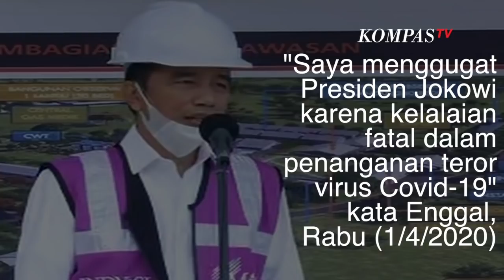Dianggap Lalai Antisipasi Corona, Presiden Jokowi Resmi Digugat!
JAKARTA, KOMPAS.TV - Seorang warga bernama Enggal Pamukty menggugat Presiden Joko Widodo (Jokowi) ke Pengadilan Negeri Jakarta Pusat, Rabu (1/4/2020).

Presiden Jokowi Widodo resmi digugat karena dianggap lalai dalam mengantisipasi virus corona yang menyebabkan penyakit Covid-19.

Dilansir dari Kompas.com, gugatan yang diajukan Enggal telah teregister dengan nomor PN JKT.PST-042020DGB.

Enggal pun mewakili kelompok pedagang eceran mengajukan gugatan class action kepada Presiden Jokowi tersebut.

Ia menganggap orang nomor satu di Indonesia tersebut telah melakukan kelalaian fatal yang mengancam 260 juta nyawa rakyat Indonesia.

\"Saya menggugat Presiden Jokowi karena kelalaian fatal dalam penanganan teror virus Covid-19\" kata Enggal, dikutip dari Kompas.com, tak lama setelah ia resmi mendaftarkan gugatannya.

Enggal pun menyebut, tindakan yang dilakukan pemerintah pusat sejak awal sangat melecehkan akal sehat.

Selain itu, ia juga menilai bahwa tindakan pemerintah pusat membahayakan jutaan nyawa rakyat dengan program mendatangkan turis saat wabah Covid-19 berlangsung terjadi di sejumlah negara.

Padahal, harusnya pemerintah memiliki waktu yang cukup untuk mengantisipasi masuknya virus corona ini.

\"Tiongkok sejak awal berani menutup kota Wuhan dan sekaligus propinsi Hubei yang berpenduduk 54 juta untuk memerangi teror virus Covid-19 tanpa memikirkan kerugian ekonomi. Bagi pemerintah Tiongkok nyawa rakyatnya jauh lebih daripada investasi. Ini yang tidak kita lihat pada kebijakan Jokowi,\" kata dia.

\"Mementingkan investasi pariwisata di saat wabah dahsyat Covid-19 bukan hanya melecehkan akal sehat tapi juga mendatangkan malapetaka besar. Kita jadi olok-olok dunia Internasional di saat negara-negara lain justru menutup negaranya dari turis,\" sambungnya.

Akibat kelalaian pemerintah, Enggal mengaku dirinya mengalami kerugian ekonomi. Ia sebagai pedagang eceran mengalami penurunan pendapatan setelah virus corona masuk ke Indonesia.